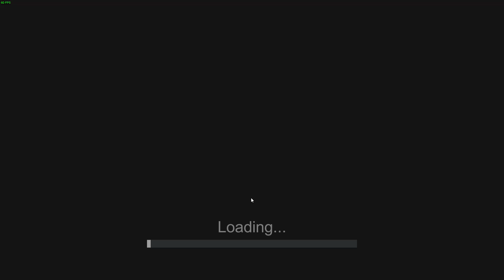พึ่งรู้ว่าการใช้มือมันยากขนาดนี้ !?!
อย่าลืมไปติดตาม twitch ด้วยนะ

ช่วยกันโดเนทเพื่อเป็นกำลังใจในการทำคลิปด้วยนะครับ ^^

MY SPEC-
-CPU Intel Core I7-6700K @4.00GHZ
-MAINBOARD MSI gaming pro H170
-RAM DDR4/3200 G.skill ripjaws V 16gb
-VGA GEFORCE® GTX 1070 GAMING 8G